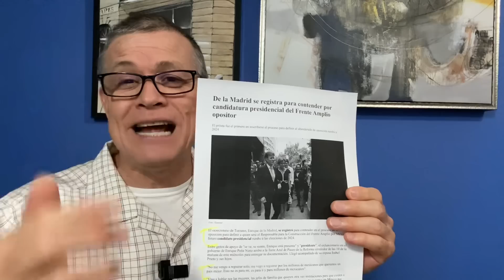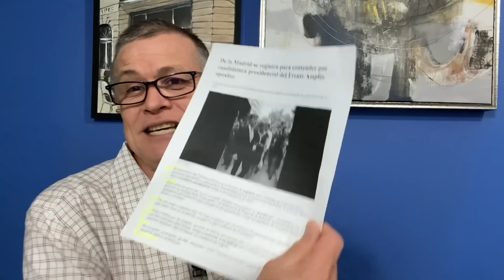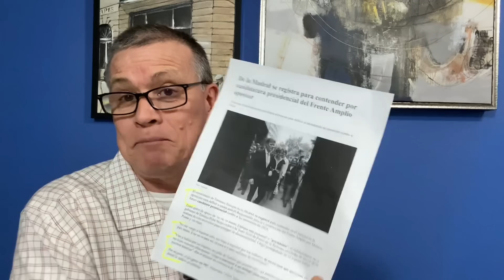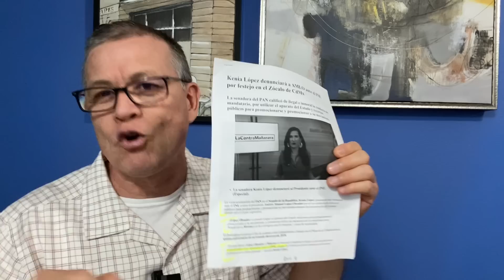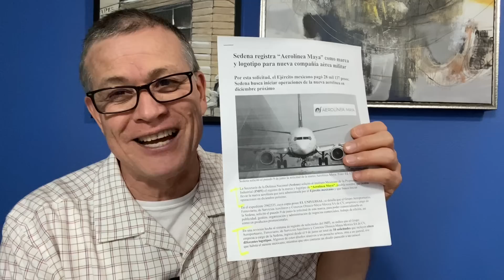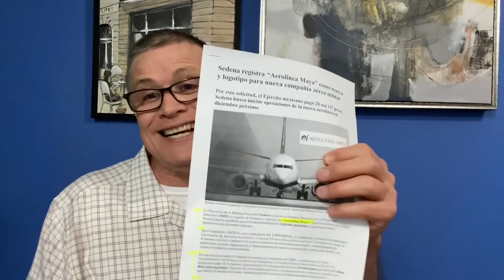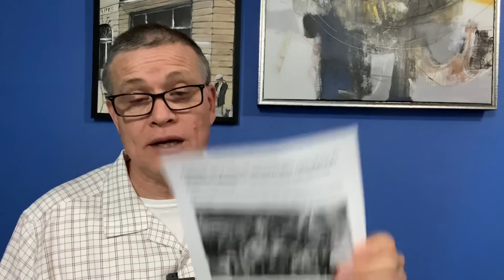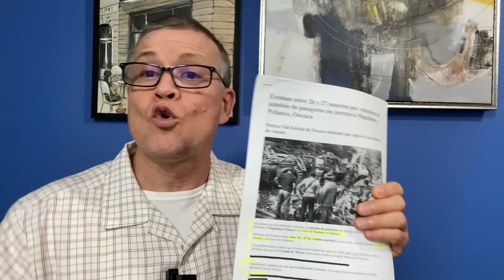¡AMLO anuncia nueva aerolínea! Xóchitl Gálvez se burla de los pobres ¡Esto pasó en Oaxaca!